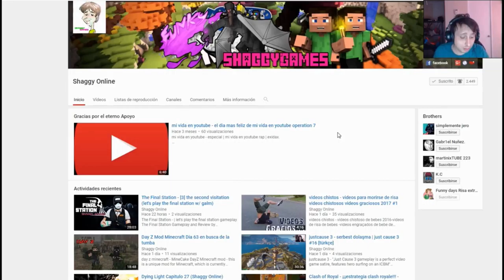Kingdom Come Deliverance parte 38